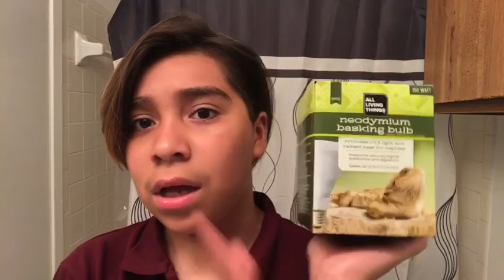PETSMART TRIP +haul